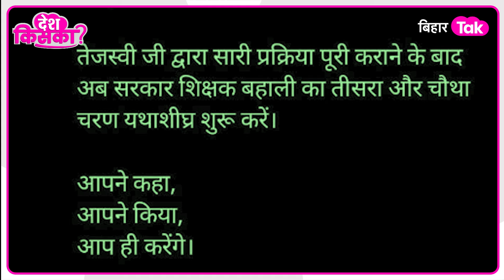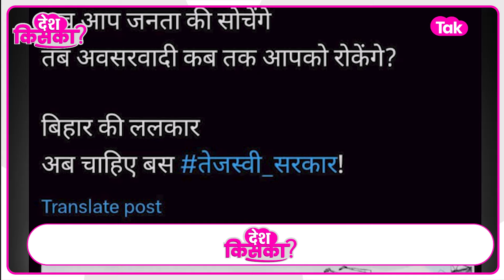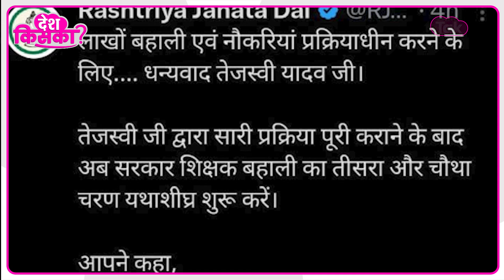Tejashwi Yadav ने खोला Nitish के खिलाफ मोर्चा, देखिए कैसे ललकारा | Bihar Tak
मुख्यमंत्री नीतीश कुमार ने पाला बदला तो राजद बिहार की सत्ता से भले बाहर हो गई हो लेकिन तेजस्वी यादव हार मानने को तैयार नहीं दिख रहे हैं...